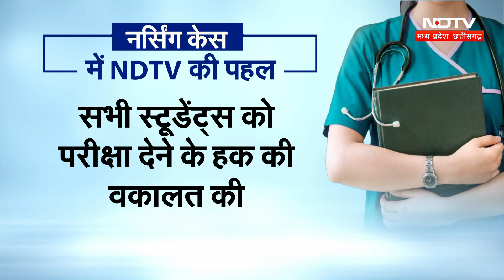MP Nursing Scam: सालों से चल रहे Nursing Scam में हर दिन नया खुलासा! | Nursing Collage | MP News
MP Nursing Scam: नर्सिंग स्कैम (Nursing Scam) NDTV एमपी (MP) छत्तीसगढ़ (Chhattisgarh) ने नर्सिंग स्कैम को जितनी बार टटोला, गड़बड़ियों की उतनी ही परतें नजर आईं. जिस तरह से कॉलेजों को मान्यता देने में नियमों को ताक पर रखा गया. जिस तरीके से अपात्र कॉलेजों को जांच में अपात्र बताया गया. जिस तरीके से स्टूडेंट्स की आंखों में धूल झोंका गया. हमने सबकुछ सामने रखा. और अब जबकि नर्सिंग एजुकेशन का शुद्धिकरण हो रहा है, तो ये मध्य प्रदेश (Madhya Pradesh) के करोड़ों लोगें के साथ हमारे लिए भी बड़ी बात है. अब एमपी नर्सिंग रजिस्ट्रेशन काउंसिल की एक और रजिस्ट्रार पर गाज गिरी है. आज हम इसी पर बात करेंगे. आप भी कॉल करें.